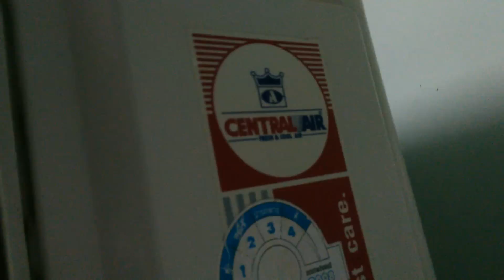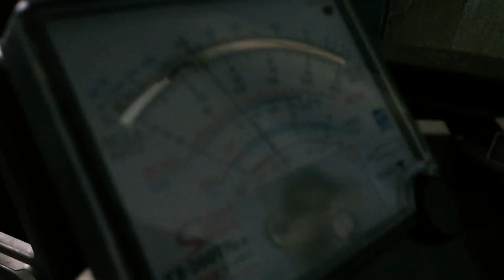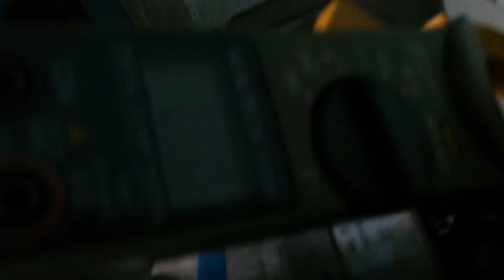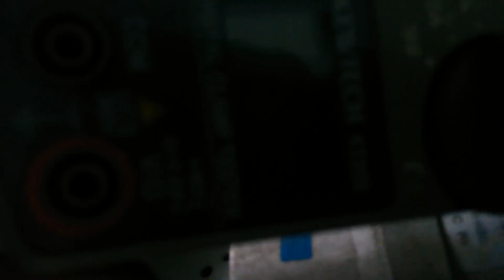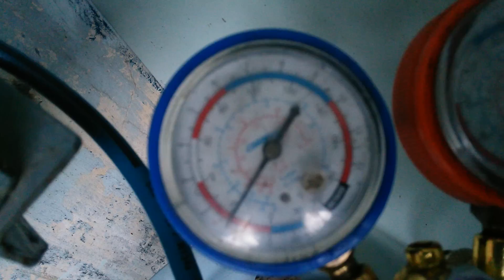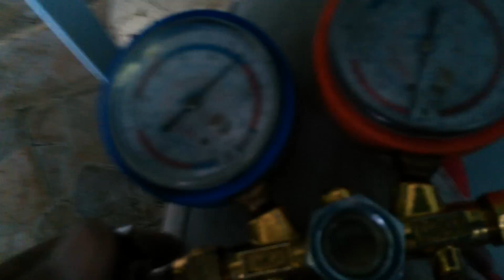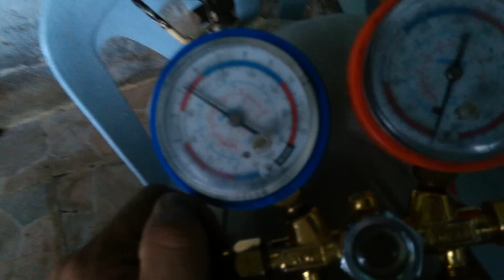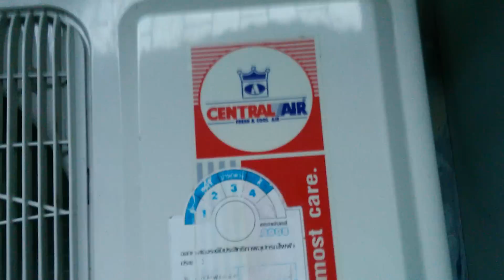แนวทางการตรวจเช็คซ่อมแอร์บ้าน central air อาการ ไม่เย็นหรือเย็นน้อย